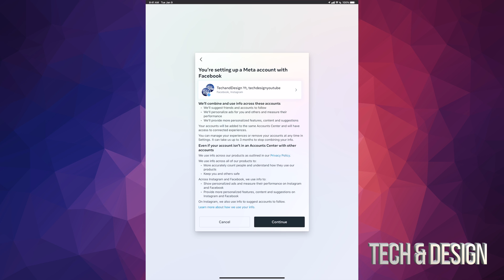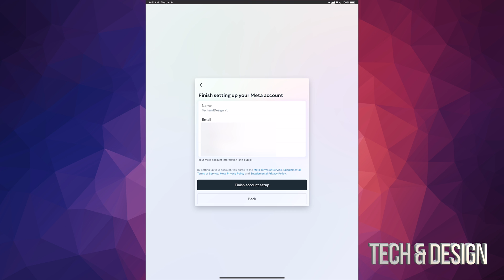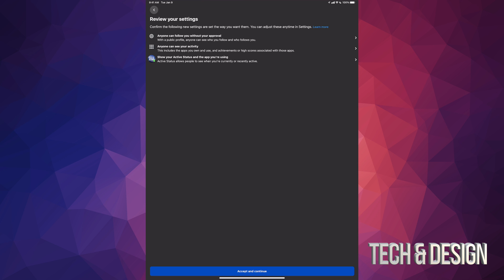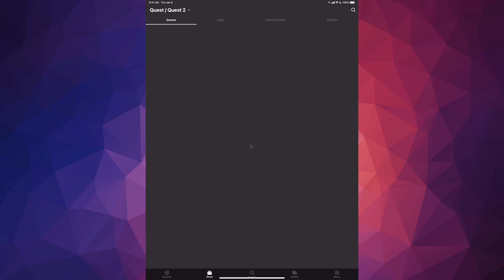How to Set Up Horizon Profile Meta Quest | Oculus Quest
Setup horizon profile on oculus